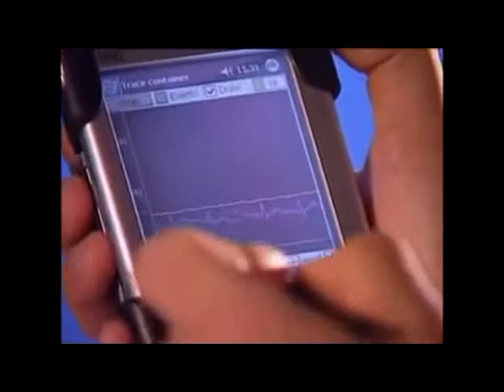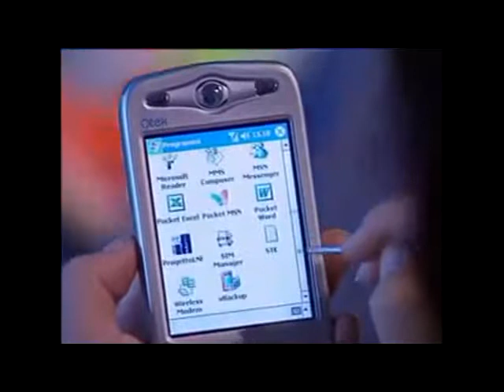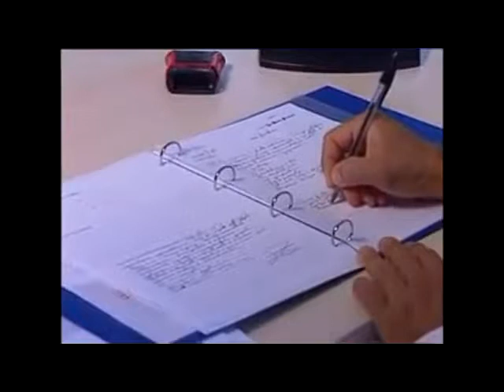Telemedicina quando il cellulare aiuta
L'istituto scientifico Eugenio Medea ha sviluppato nuove tecnologie e forme di intervento nella telemedicina. Anche la telefonia mobile si presta ad interessanti applicazioni nel campo della cura. Guarda il video!